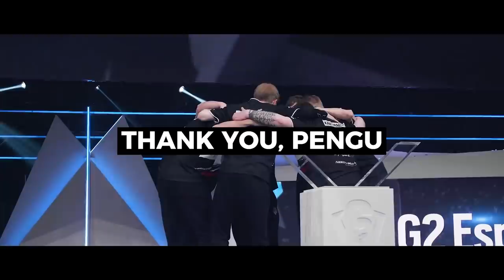Thank You, Pengu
After a storied career full of many highs, today we say goodbye to one of the greatest R6 players of all time as he steps down from our Rainbow Six Siege roster.

Both in- and outside the game, Pengu was the greatest teammate anyone could wish for, and we'd like to wish him all the best in his future endeavors.

From everyone at G2 and the entire G2ARMY, thanks for the smiles and the amazing memories, take care Pengu.